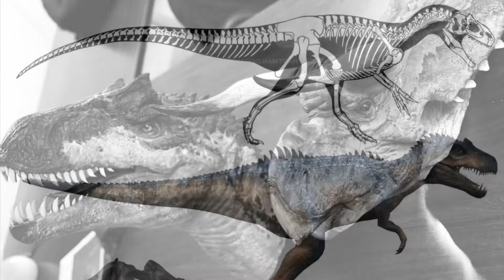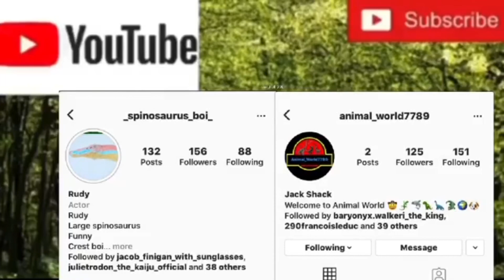Jurassic World Dominion Allosaurus Theories With jurassiclizard16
Hey guys I hope you all enjoyed this video. Do you hope to see the Allosaurus return in Jurassic World Dominion ? If he’s what scenes do you hope to see.

jurassiclizard16 Instagram

jurassiclizard16 YouTube Channel

If you enjoyed this video make sure your hit that subscribe button and notification bell so your alerted for my next video on YouTube leave a like and share this video with everyone and have a nice day.

Martrel Instagram

UCT03seW_lgpT7Ie9QPNbfOw
BK_GoCrazy Instagram

Spinosaurus Boi Instagram

James Macdonald YouTube Channel

James Macdonald Instagram